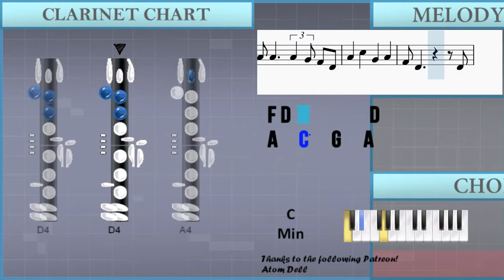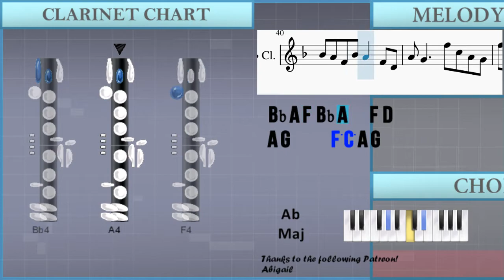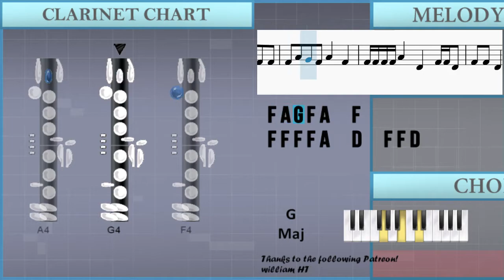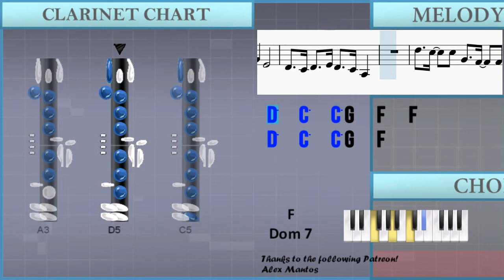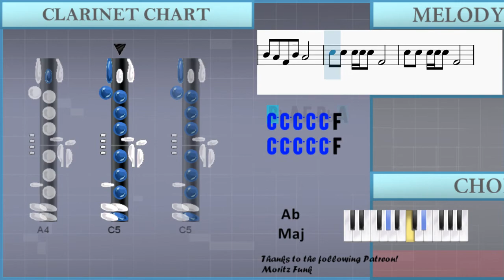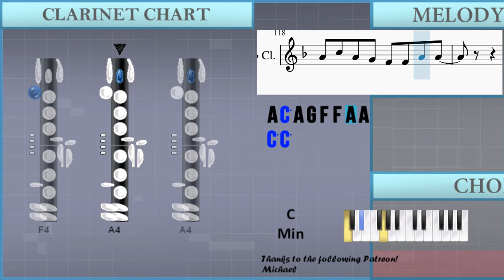How to play Psycho by Red Velvet on Clarinet (Tutorial)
The easiest way to learn how to play Psycho by Red Velvet on the clarinet. It's a clarinet tutorial for Psycho by Red Velvet.

EasyMusicLesson teaches you to play the your favorite instrument, through easy and simple animation so that you too can learn how to play Psycho by Red Velvet on the clarinet easily. A clarinet tutorial with visual animation graphic.

Chords of Clarinet arrangement:
Eb Maj   Eb Maj   G Maj   G Maj   C Min   C Min   Ab Maj   Ab Maj
Eb Maj   Eb Maj   G Maj   G Maj   C Min   C Min   Ab Maj   Eb Maj
Eb Maj   G Maj   G Maj   C Min   C Min   Ab Maj   Eb Maj   Eb Maj
G Maj   G Maj   C Min   C Min   Ab Maj   Ab Maj   Eb Maj   Eb Maj
G Maj   G Maj   C Min   C Min   Ab Maj   Ab Maj   Ab Maj   G Maj
C Min   F Dom 7   F Min   G Min   B Maj   Bb Maj   Eb Maj   Eb Maj
G Min   G Min   C Min   C Min   Ab Maj   Ab Maj   Eb Maj   Eb Maj
G Min   G Min   C Min   C Min   Ab Maj

Melody notes of Clarinet:
F4     A4
F4   A5 G5   F5
E5   D5 Db5       D5 E5
F5
D5     F4 G4 A4 G4
F4 D4
F4 F4 F4 G4
A4   C5 A4 A4
C4 F4 G4 G4 F4
A4   E4   E4
C4 C4 A4 Bb4 Bb4 Bb4
A4   D4   A4 Bb4 Bb4 Bb4
A4   D4   D5   C5   Bb4
A4   A4   A4 A4 G4 G4 F4
C4     F4 F4   F4 G4
C4 C4 F4 G4 G4 F4
A4   E4   E4
A4   D4   Bb4 Bb4   Bb4 C5
A4   F4 D5   C5   Bb4
A4   F4   G4 G4
F4 G4 A4 Bb4 C5   F5 G5
A5   A5   F5   C5 F5
E5
E5 D5 E5 D5 E5 D5 F5
E5 D5 E5 D5 E5 D5 Bb4
A4   G4   F4 F4   G4   A4
G4 F4 A4 G4 A4 G4 F4 D4
A4 G4         A4 G4
A4 G4 A4 G4 F4 D4
D4 A4 A4 A4 Bb4
C5 C5 C5 A4 G4   C5 C5
C5 A4 G4 F4 A4     F4
Bb4 A4 F4 Bb4 A4     C4
Bb4 A4 F4 Bb4 A4   F4 D4
A4 G4     F5 C5 A4 G4
F5 C5 A4 G4 A4 G4 F4 D4
F5 C5 D4 A4 A4 A4 Bb4
C5 D5 A4 G4 A4     F4
Bb4 A4 F4 Bb4 A4
C5 C5 C5 C5 C5 F4
A4   F4 C4 F4 A4 F4 C4
F4 A4 F4 E4 A4   F4 F4
A4 G4 F4 A4 G4 F4 F4 F4
F4 A4 G4 F4 A4   F4
F4 F4 F4 F4 A4   D4   F4 F4 D4
F4 F4 D4   F4 F4 A4 D4
D4 E4 F4 G4 A4 D5 Db5
A4     A4 G4 F4 D4
A4 A4     A4 G4 F4 D4
A4     D4 A4 G4 F4 D4
A4   C5   G4   A4
F4 D4         D4
G4
E5
A4 A4 A4
C5   A4   D5 C5   A4   G4
F4 A4 G4 A4 G4 F4 D4
F4   A4   F4
E4   G4   E4
D4   C4 D4   E4 D4   C4 A3
D5   C5   C5 G4   F4   F4
D5   C5   C5 G4   F4
F5   E5   D5 D5   D5   E5
D5 C5 C5 C5 D5 C5 G4 F4
C5 A4 G4 F4 A4